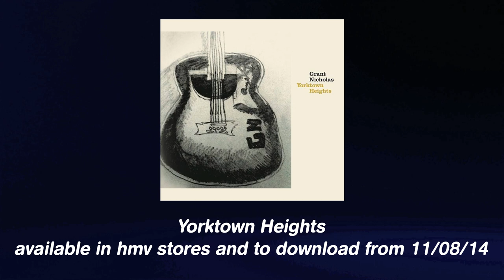Grant Nicholas - 'Soul Mates' (Live @ 363 Oxford Street)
Feeder's Grant Nicholas is about to release his first solo album, Yorktown Heights, and the singer & guitarist dropped into 363 this week to play a couple of the new tracks is session...